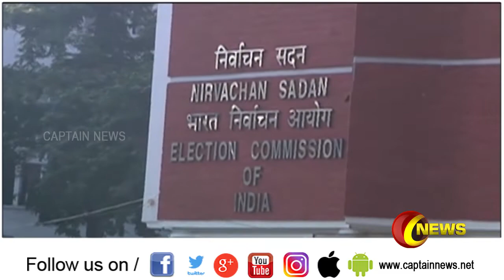சென்னையில் 3 மக்களவை தொகுதிகளுக்கு தேர்தல் செலவின பார்வையாளர்கள் 6 பேர் நியமனம்